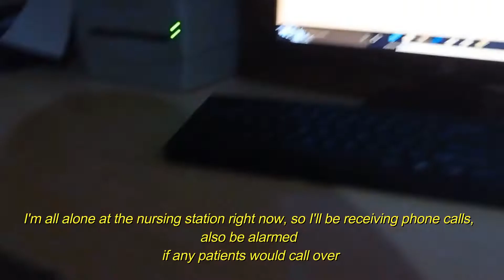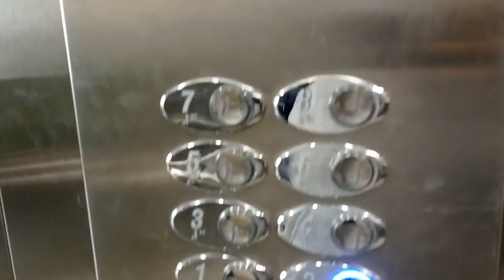float with me to a different unit | day in a life of a nurse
Hello everyone! Today I am taking you along with me to my workday as a new grad nurse. We are floating to a different unit in this day in my life as a nurse. I hope you guys have a glimpse and enjoy!

FAQs:
What did I study? - BSc Nursing from Purbanchal University, Nepal
Where am I from? - Kathmandu, Nepal
Am I a Nurse? - Yes, I'm a new grad Registered Nurse
Where did I study and Where do I work? - Kathmandu, Nepal
How do I edit my videos? - I use Wondershare Filmora